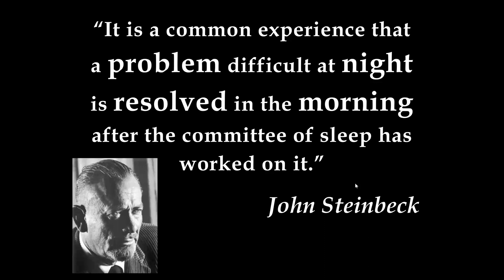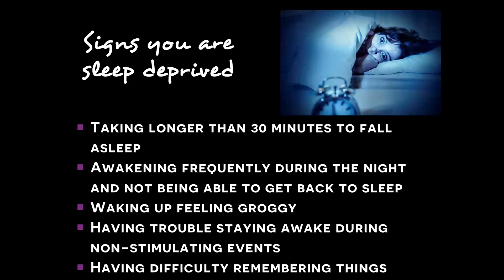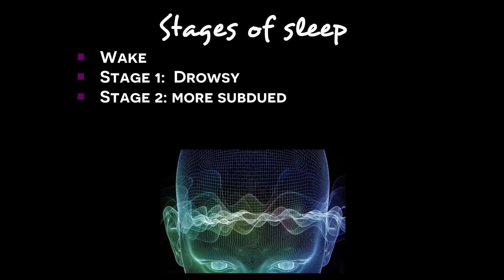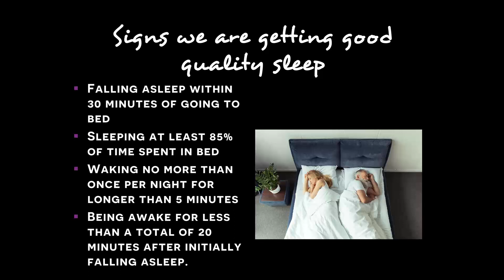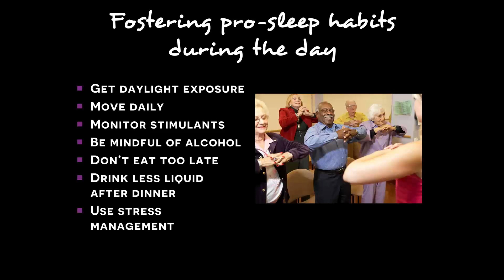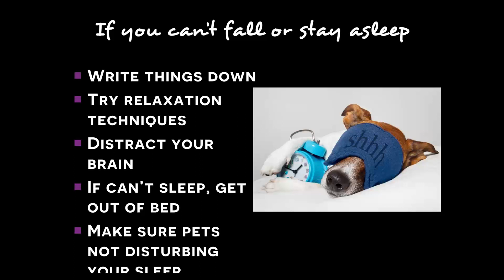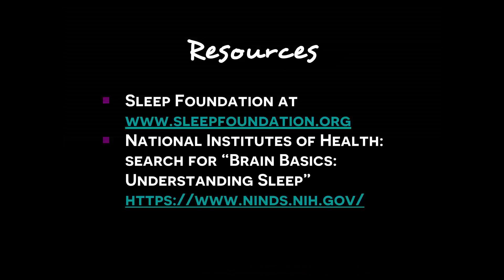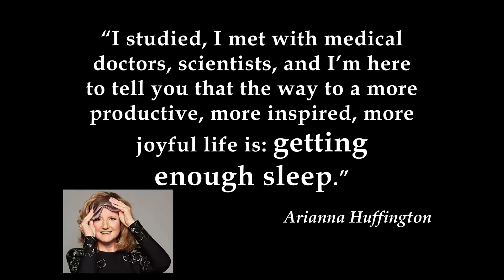2020 09 29 19 00 Getting Better Sleep as a Caregiver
Are you getting enough quality sleep?  Chances are as a caregiver that sleep is one of the top struggles.  Maybe your loved one wakes you up throughout the night.  Or you just have so many responsibilities swimming around in your head, that you wake up in the middle of the night ruminating on them.  Whatever the reason, and they can be many, for your lack of enough quality sleep, we’ll address many tips to make the environment and your mind ready for a good night sleep.